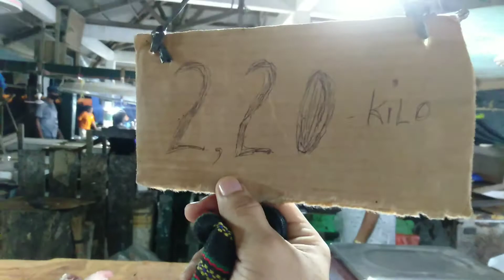How to COOK Bikol Express In Easy Way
I-Link ko Po dito ang Isa Kong Video about sa pag luto ng Pork Barbeque Sa Kawali..